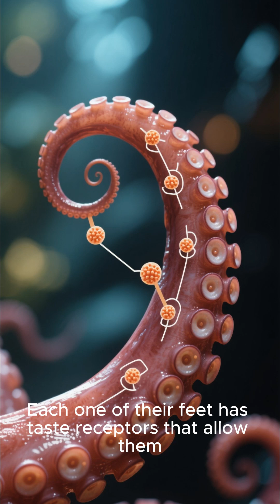"Amazing Facts About the Octopus: The Smartest Creature of the Deep Sea!"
Discover the fascinating world of the octopus! 🐙 In this video, we explore amazing facts about its intelligence, unique abilities, and mysterious life in the deep sea. From camouflage skills to problem-solving powers, the octopus is truly one of the smartest creatures in the ocean.